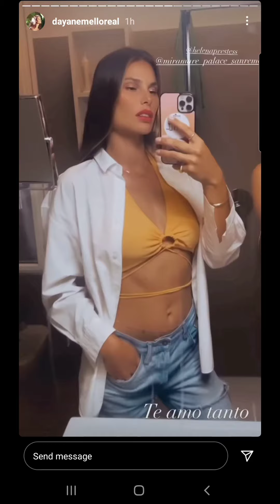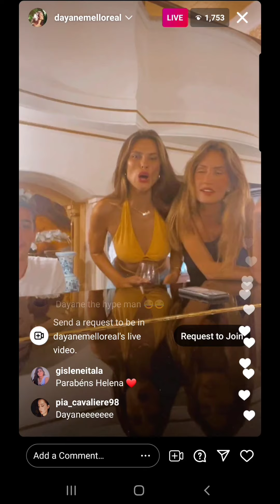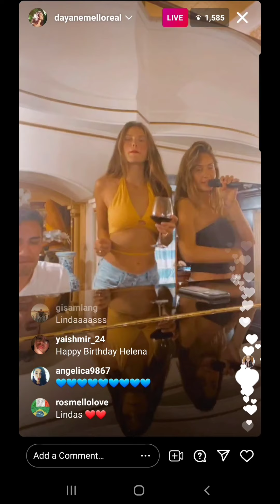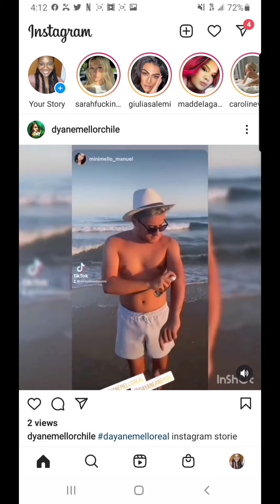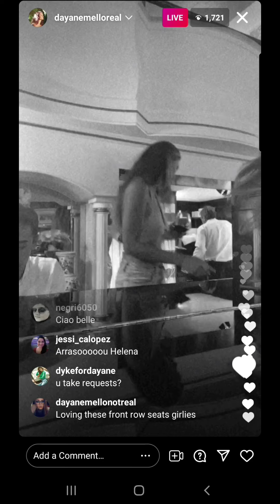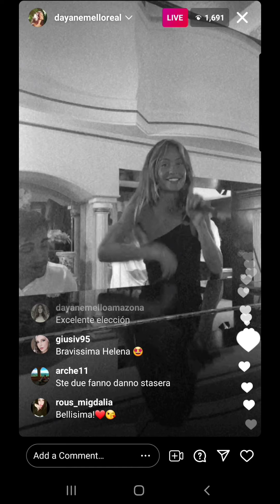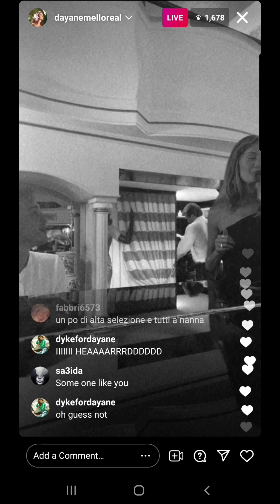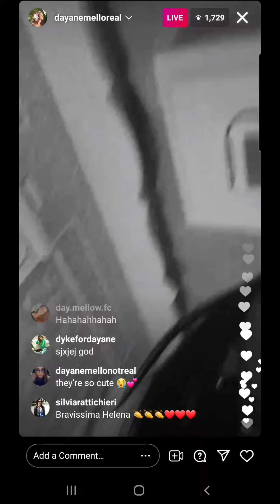Dayane Mello celebrates BF Helena Prestes Birthday 🎂 Live